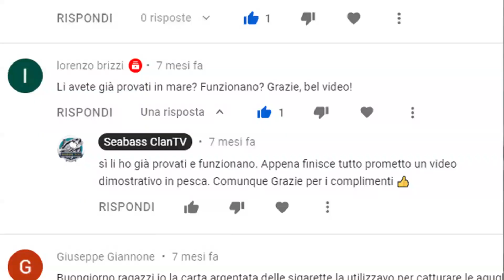PESCA CON IL SABIKI test in mare dei modelli realizzati da me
Ciao ragazzi in questo nuovo video rispondo ad un iscritto, Lorenzo Brizzi, che mi aveva chiesto info sulla funzionalità di quei sabiki artigianali che ho realizzato in un tutorial durante il lockdown di marzo.
Di seguito trovate il link del video tutorial

Attrezzatura utilizzata
Canna: Fishing Ferrari Tai Catcher 2.10 mt/100gr
Mulinello: Fishing Ferrari Beach King 6000
Trecciato: Fishing Ferrari Japan braid 8x PE 1
Piombo: gr 100
Filo Sabiki: Madre Fluorocarbon 0,40 Nobu HFC, braccioli Fluorocarbon 0,28 Nobu HFC Super Soft